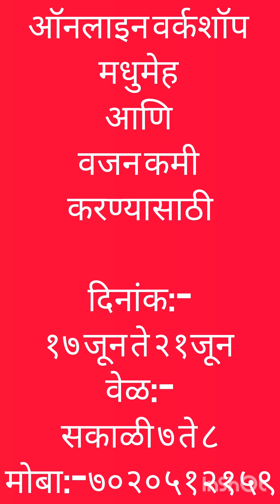सक्रिय रहा, उत्साही रहा! Stay Active, Stay Energized!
The power of energy continuously propels you forward. Move less, have less energy; move more, gain more energy! That's the fun part of life. Let's keep moving to increase our energy! Watch this video to see how you can fill your life with energy.
डायबिटीस रिव्हर्स आणि वजन कमी करण्यासाठी कार्यशाळा दर महिन्याच्या पहिल्या सोमवरी आणि ३ ऱ्या सोमवारी